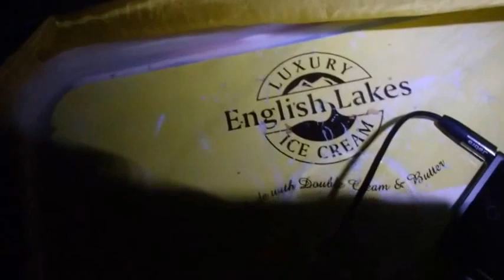Tarren Hills Backpack 18th. to 20th. March 2016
Two Nights camping in the lonely Tarren Hills in Snowdonia. Four short videos of the trip. Quite excited on this trip as I passed Bron-yr-aur the famous cottage which Led Zeppelin used in the 1970's. I saw no one during three days and 23 miles of hill walking.